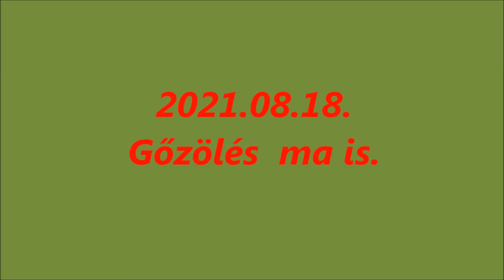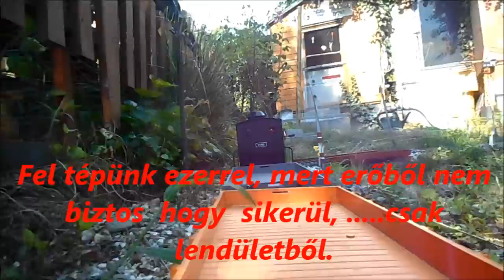R.K.V.t.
Az én kerti vasutam. Csendes vasárnap délután. Adott a lehetőség még egy kis gőzös üzemre.